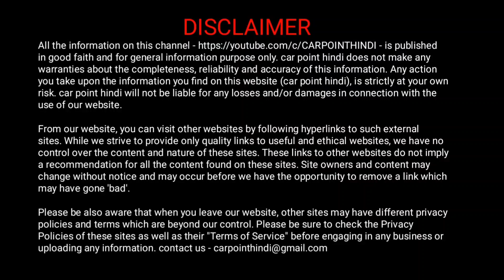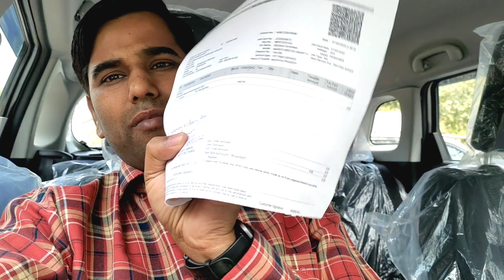फ्री सर्विस नाम पर बस मज़ाक चल रहा है || My Brezza, worst service experience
buy link
Kingsway 7D Mats

for Amazon

for more budget camera
on Amazon
only front

70mai Dash Cam Lite, 1080P Full H without gps

70mai M300 DashCam

ad be